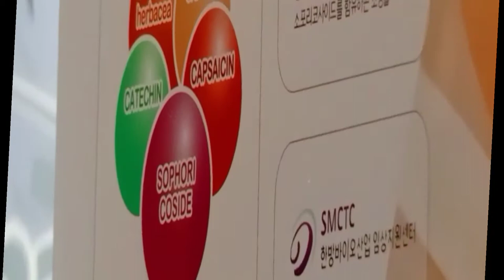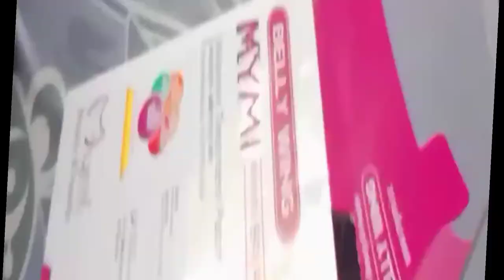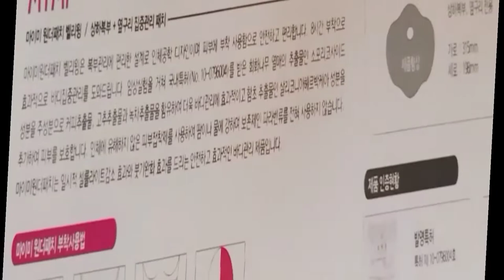Review: For losewiegth / Belly Wing Mymi/ abdomen Treatment Patch